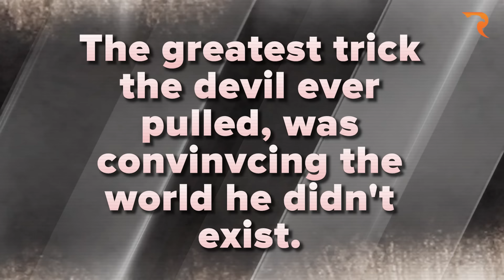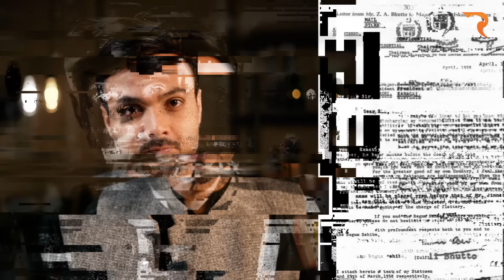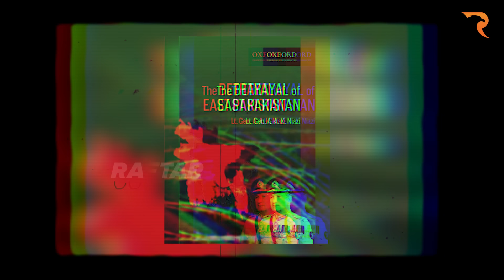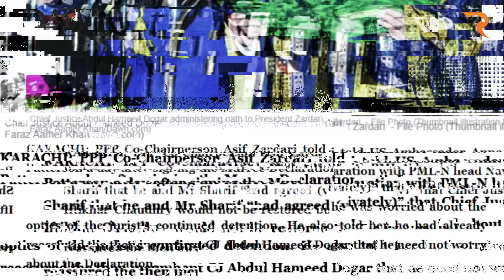The Untold Stories of Bhutto Family & 26th Amendment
26th Amendment & The Untold Story of Bhutto Family | @raftartv
Dive into the complex legacy of the Bhutto family in our documentary, "The Bhutto Chronicles." From Zulfiqar Ali Bhutto's rise to power in the tumultuous political landscape of Pakistan to the contemporary influence of Bilawal Bhutto, we explore the family's enduring impact on the nation. This film examines the tactics employed by the Bhuttos to navigate the shifting tides of political favor, often aligning with military dictators while maintaining a distinct populist identity.

We unravel the intricate web of alliances and betrayals that have characterized their political journey, highlighting key moments of triumph and tragedy. Witness how the Bhuttos' charisma and strategic maneuvering made them favorites among various regimes, yet also led to moments of intense struggle and sacrifice. Through archival footage, expert interviews, and personal anecdotes, we provide an in-depth look at their enduring legacy, the challenges they faced, and their evolving approach to politics.

Join us on this captivating exploration of power, resilience, and the Bhutto family's unique place in Pakistan's history.